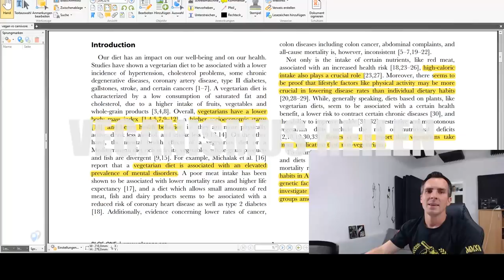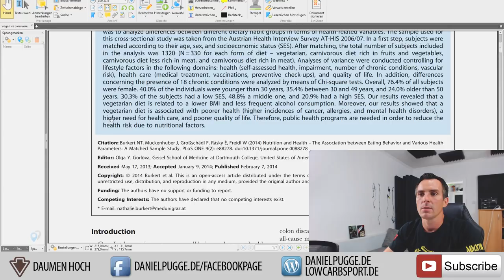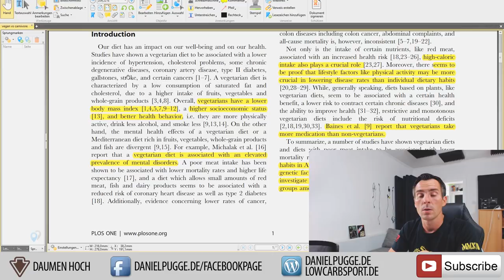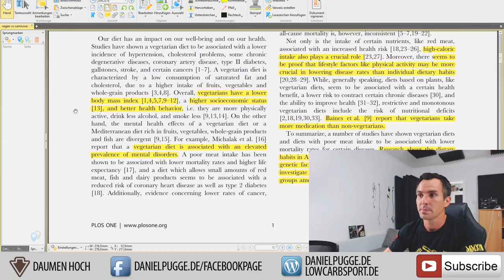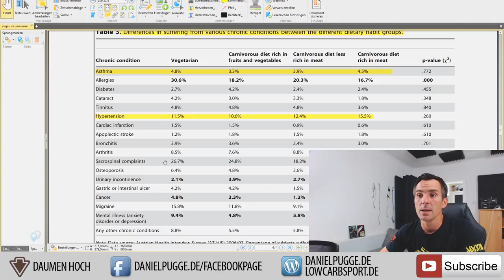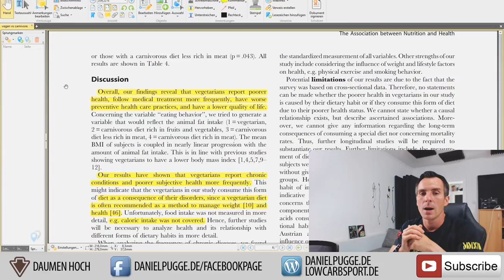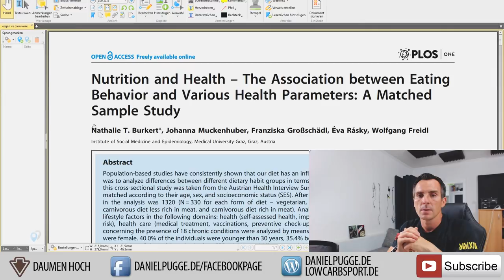Heile deinen Veganismus - Ex Veganer Videos und Vegetable Police nach 10 Jahren Carnivore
Dieses Video sollte natürlich nicht dazu dienen eine veganen Ernährung generell schlecht zu machen. Das Video soll euch aufzeigen, dass es in der Tat Menschen geben kann, die mit einer pflanzenbasierten Ernährung Probleme haben. Bestimmte Inhaltstoffe der Pflanzen oder bei der Stoffe können bei diesen Menschen zu Problemen führen. Gerade wenn diese sich roh köstlich ernähren. Dem entsprechend ist keine Ernährungsweise unbedingt für jeden Menschen gleichermaßen geeignet.

Garmin Fenix 5 Sportuhr ⏱

22400mA Akku zum Laden von Handy/Kamera/Uhr auf Reisen 🔋